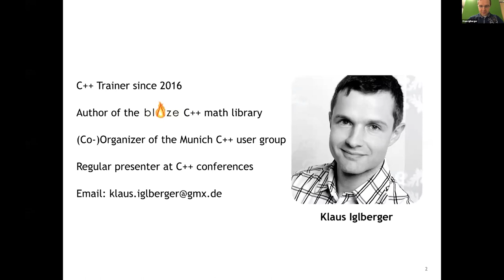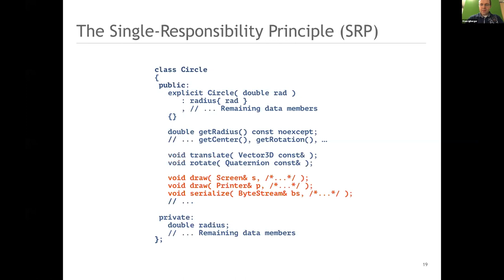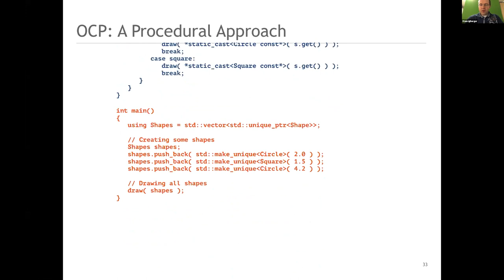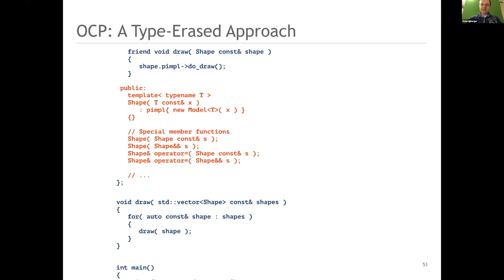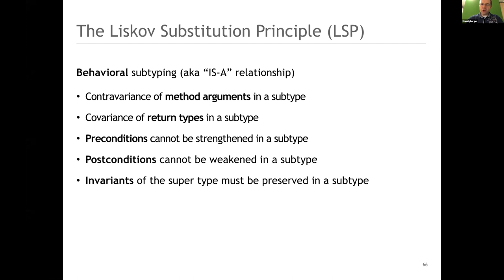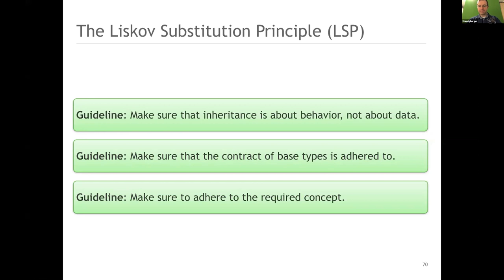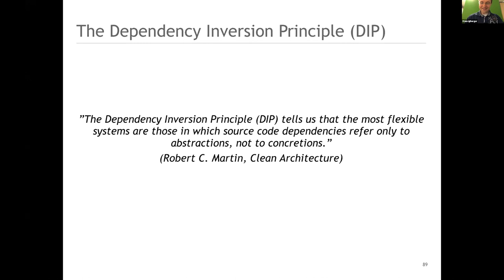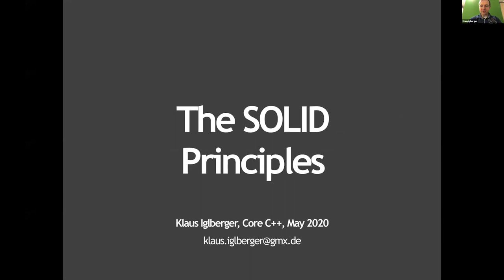The SOLID Principles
By Klaus Iglberger, presented at Core C++ meetup [online], May 2020.

For almost two decades, the SOLID principles have proven to be a valuable set of guidelines to cope with software dependencies. Although initially introduced as guidelines for object-oriented programming, they have become a universal set of guidelines that can be used equally well for procedural, functional or generic programming.

In this talk, I'll recap the SOLID principles and explain why they form such a valuable set of guidelines. Also, I'll go into detail about several common misconceptions and misunderstandings.

Klaus Iglberger is a freelancing C++ trainer and consultant. He shares his experience in popular advanced C++ courses around the world (mainly in Germany, but also the EU and US). Additionally, he is the initiator and lead designer of the Blaze C++ math library and one of the organizers of the Munich C++ user group